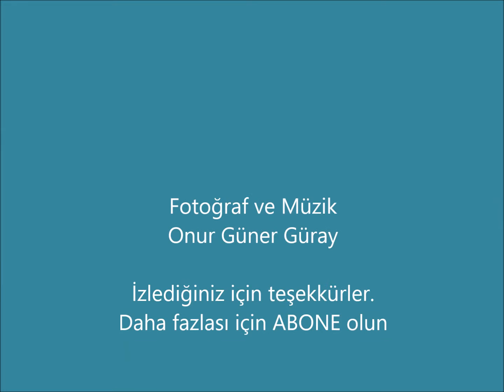Bodrum-Gümbet'te su sporları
Bodrum Gümbet'te sıradan bir yaz günü. Su sporları yapanlar denize güzellik katıyor. Ağustos-2018
Müzik